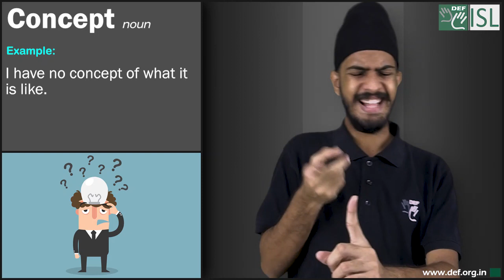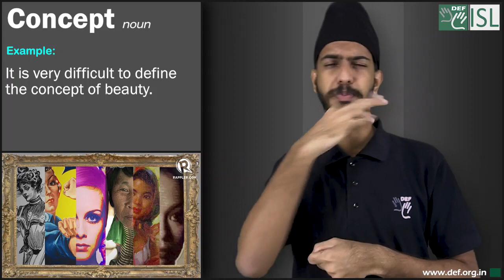Concept (noun) Word of the Day for May 21st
Concept (noun)

Meaning- an abstract idea.

Examples:- 1. She does not understand the basic concept of math.".
2.  I have no concept of what it is like.
3. "Mental handicap" should be replaced with the broader concept of "learning difficulties".
4. It is very difficult to define the concept of beauty.